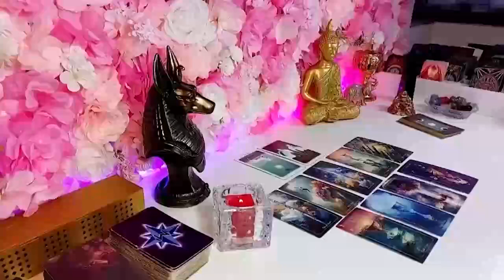LEO OMG..SOMEONE SCOLDED YOUR PERSON FOR TREATING YOU BAD...REGRET HURTING YOU! END-MARCH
Leo Love
Leo 2024
Leo today
Leo February

Leo Love
Leo 2024
Leo today
Leo February